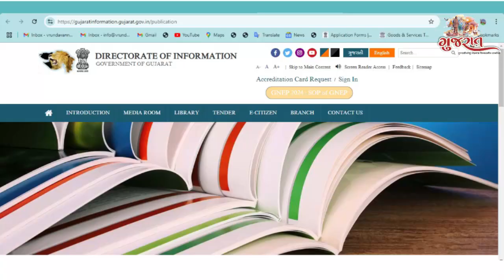ગુજરાત પાક્ષિકનો તા.1 સપ્ટેમ્બર, 2024નો અંક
ગુજરાત પાક્ષિકનો તા.1 સપ્ટેમ્બર, 2024નો અંક પ્રસિદ્ધ...